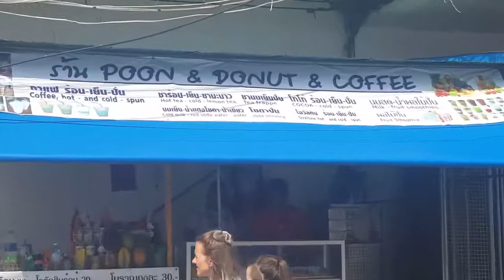Poon & Coffee & Donut in Jomtien Beach, at the start of Dongtan Beach Pattaya, is surprisingly good!